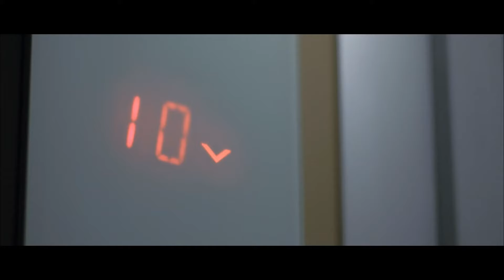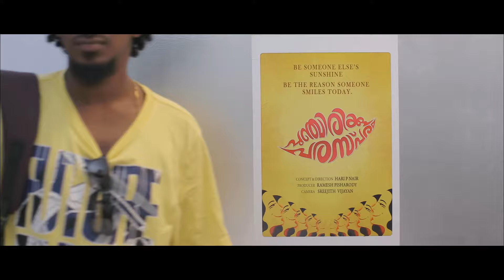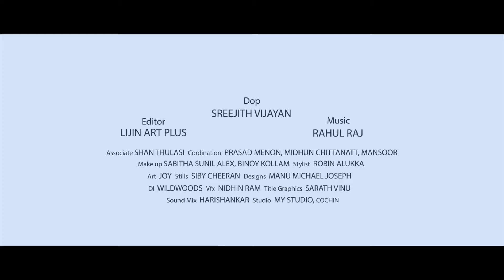Punchirikkoo Parasparam | mini cinema | പുഞ്ചിരിക്കു പരസ്പരം | Ramesh Pisharody | Hari P Nair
Watch  Punchirikkoo Parasparam Delightful mini cinema  പുഞ്ചിരിക്കു പരസ്പരം  Renji Panicker

The two-minute mini film directed by Hari.P.Nair and produced by Ramesh Pisharody which focuses on humanity through a smile.
Apart from a guest appearance of legendary actor Mohanlal,the film will also see actors Renji Panicker,Dharmajan Bolgatty,Ramesh Pisharody,Pearle Maaney,Akshara Kishor,Asha Aravind, Firosh Mohan ,Anjali,Jennifer Antony  Sini Abraham, Bhavi Bhaskar , Binisha Balan
DOP : Sreejith vijayan
Edit : Lijin Art Plus
Associate : Shan Thulasi
Cordination : Midhun Chittanatt,Prasad Menon,Mansoor
Make Up : Sabitha Sunil Alex,Binoy Kollam
Stylist : Robin Alukka
Art : Joy
Stills : Sibi Cheeran (Wild Woods)
VFX : Nidhin Ram
Studio : My Studio Cochin
Sound Mix : Harishankar
Designs : Manu Michael Joseph